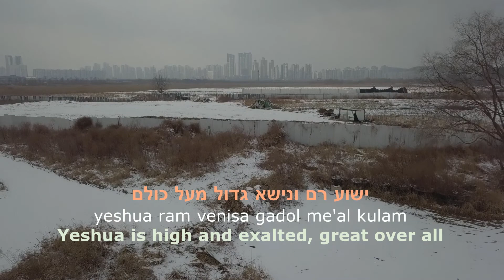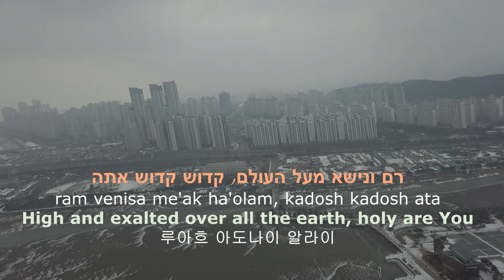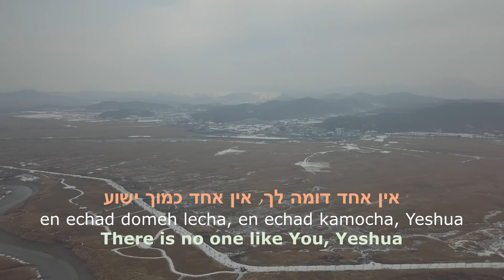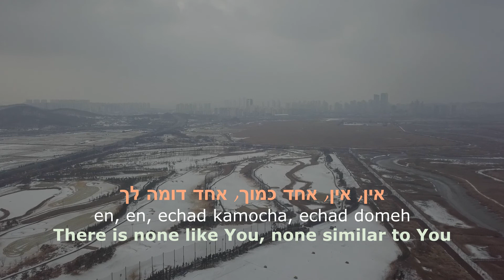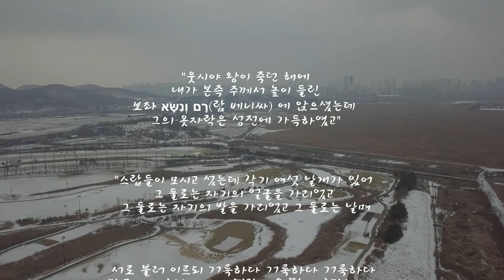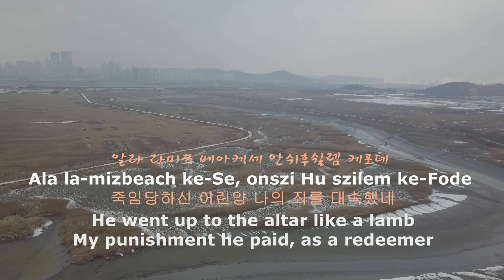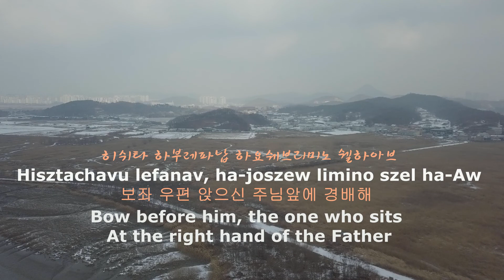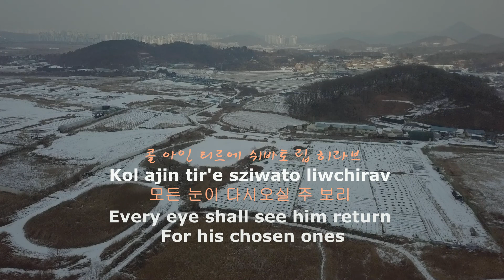DR 20220202 갯골 002 람베니샤 JoySam